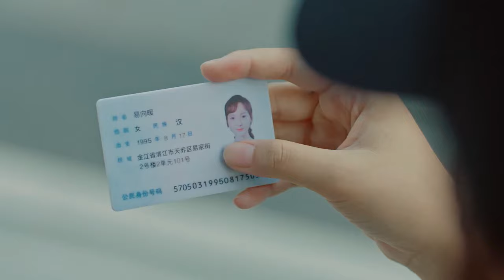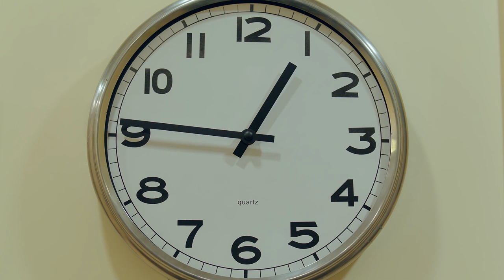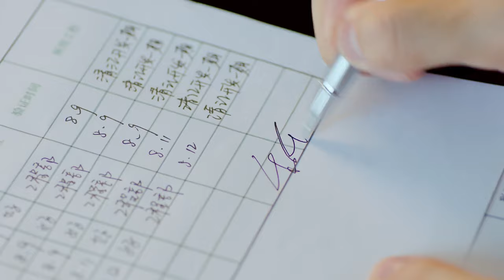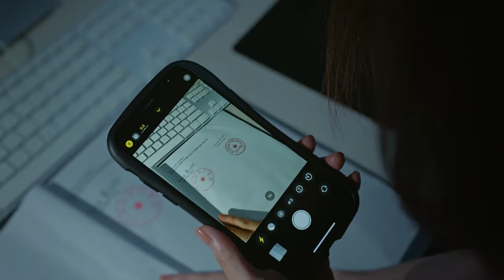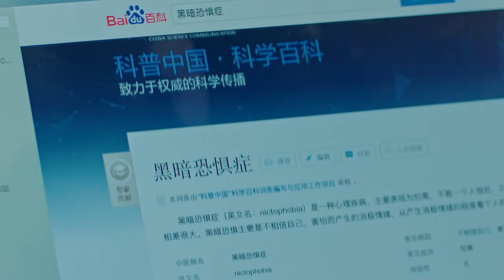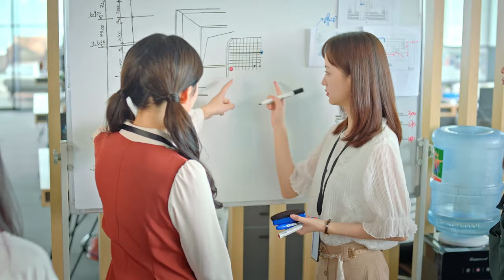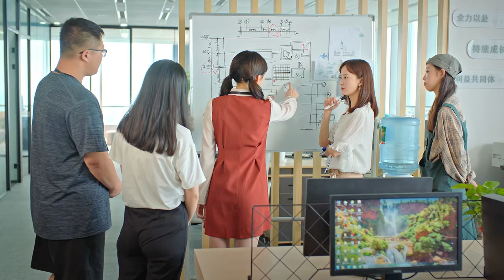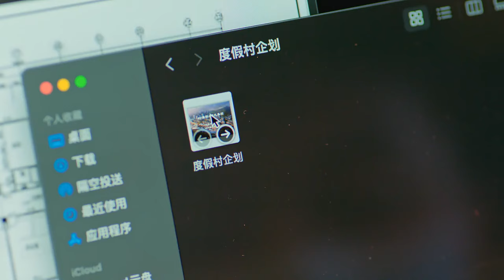ENGSUB【Impossible Lovers】▶ Full Version EP 02 | Bai Lu, Yu Yijie, Wang Xinting💖Show CDrama